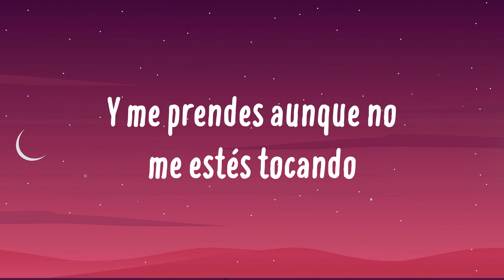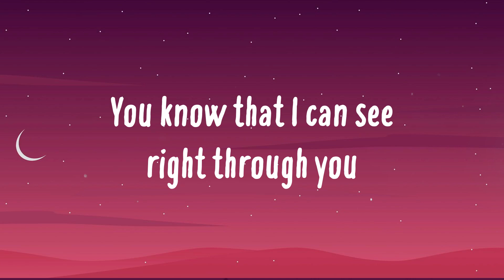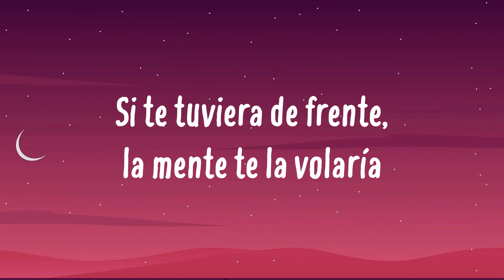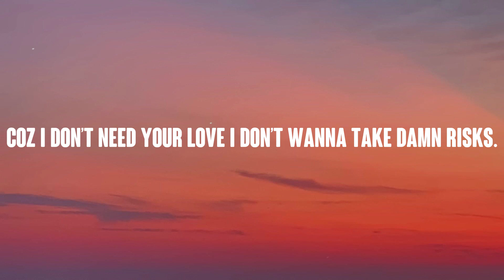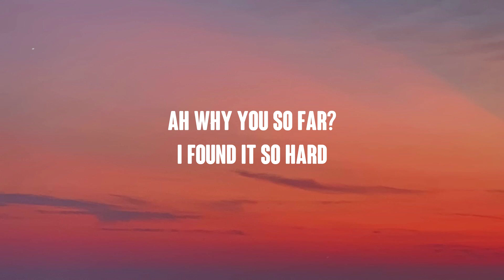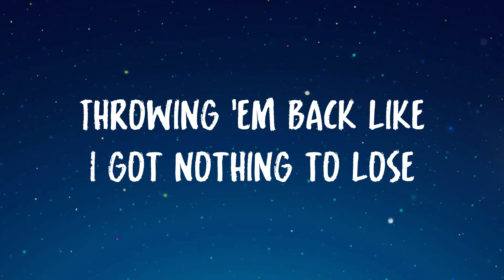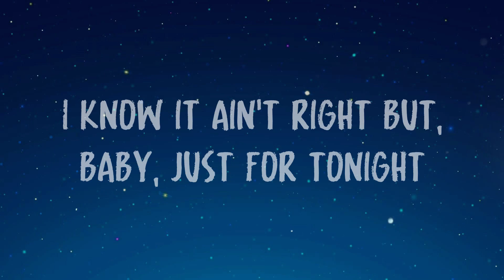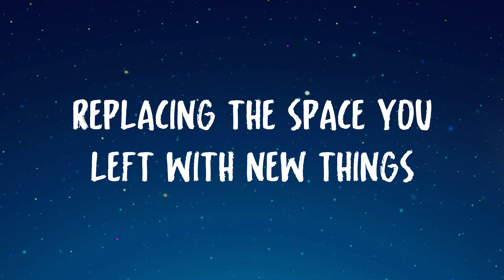Telepatía - Kali Uchis [Lyric Music] 🎺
Telepatía - Kali Uchis [Lyric Music] 🎺  Telepatía - Kali Uchis [Lyric Music] 🎺